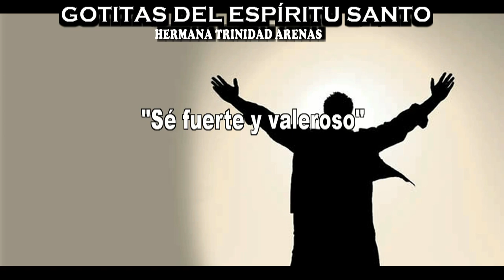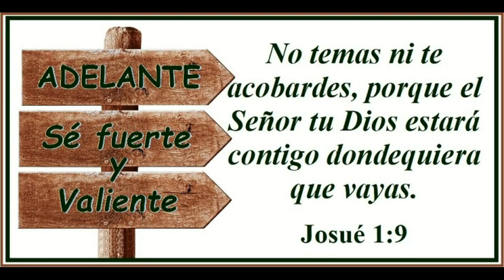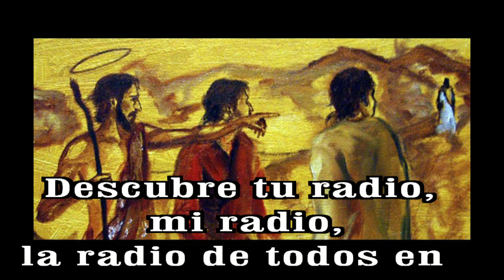GOTITAS DEL ESPIRITU SANTO AÑO 3 NUMERO 142 03 ENERO